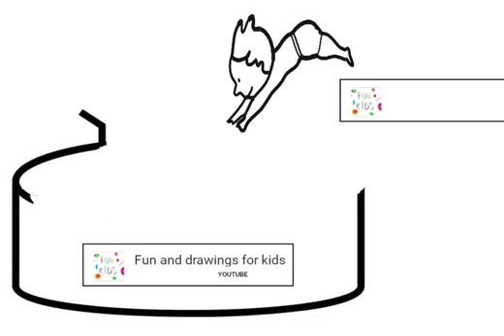पूल के अंदर कूदना